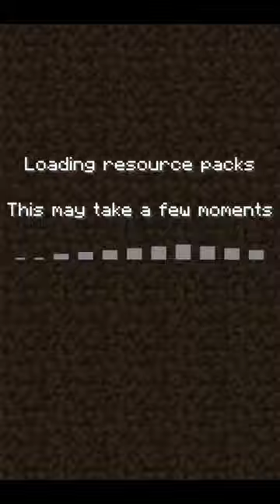3. Best Mod For Survival World.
3. Best Mod For Survival World.